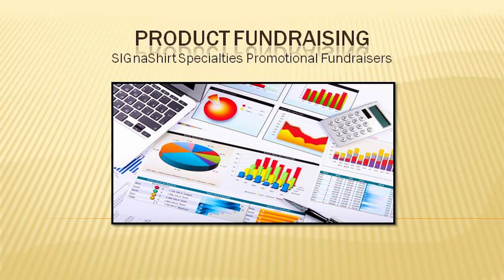Video 5 -- Why Promote Product Creativity Kits Fundraisers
Video 5 of 30 educational video suite we call, Why Promote Product Creativity Kits Fundraisers.

Searching for ways to write a fundraising letter? Learn all the tips Creativity Kits Fundraisers use for free and why you should promote product Creativity Kits fundraisers. Complimentary of SIGnaShirt Specialties Promotional Fundraiser Programs at:

As well as Creativity Kits fundraiser WHOLESALE Creativity Kits 'Custom Branded' Shirts, Craft Kits, Creativity Kits for schools, clubs, camps, teams and scouts.

Complimentary fund raising -how to write an educational Creativity Kits fundraising letter for a Creativity Kits fundraiser and more Creativity Kits fundraising tips, only at: